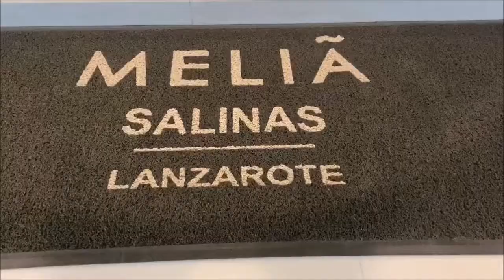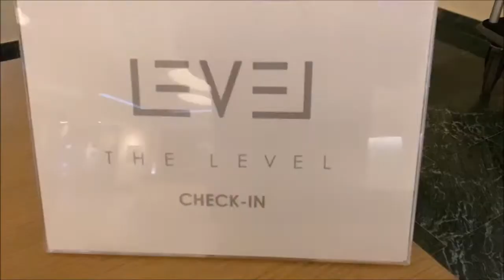Check in Experience at Melia Salinas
After a long journey, the arrival and check-in are maybe the most important part of the customer service journey. You want to walk in and feel recognised, attended to, and most importantly welcomed. It is an important touchpoint between a hotel and guest, is the moment where the guest’s initial impressions are formed — and, as we all know, first impressions count.
After getting over the magic landscape of Lanzarote saw during my transfer from the airport and the impressive entrance of the hotel, stepping in the luxurious lobby of Melia Salinas made for sure an impression. But that was just the beginning!